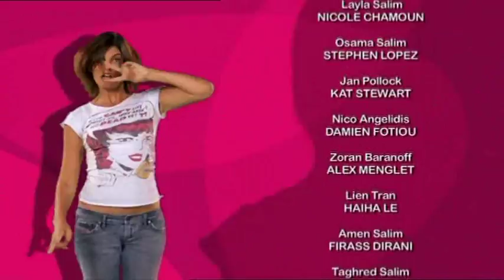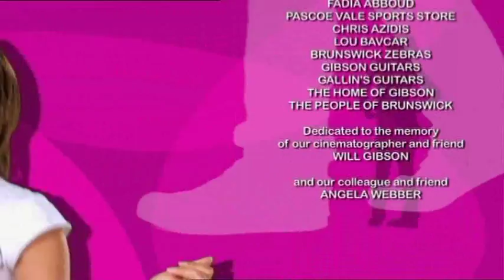Kick - Episode 6 Pt 2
Episode 6 "Love The One You're With"
Layla invites Jackie to meet her family but worries that their relationship will be exposed. Jackie assures Layla she will keep their secret. After meeting Sharif, Jackie asks Layla if he is her boyfriend; she answers he is just her "disguise".